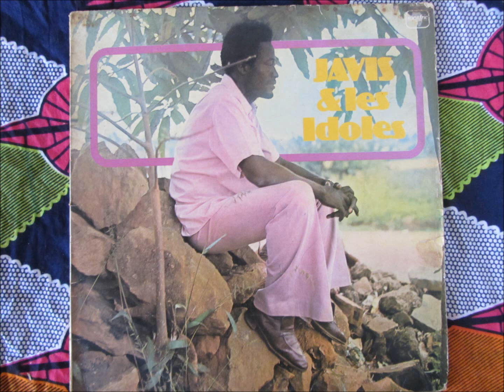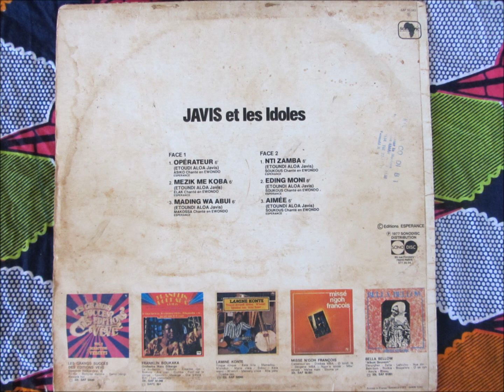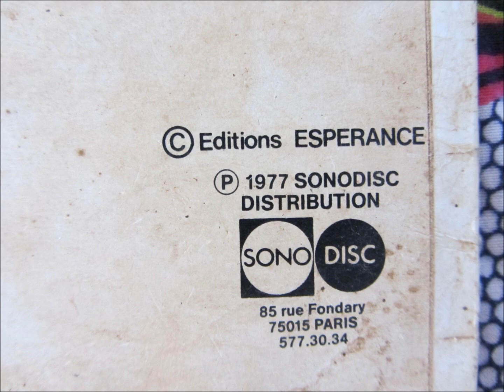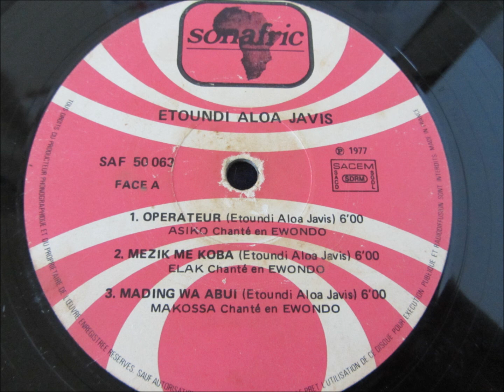Javis et les Idoles - mezik me koba (Sonafric 1977)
Elak chanté en Ewondo
Etoundi Aloa Javis